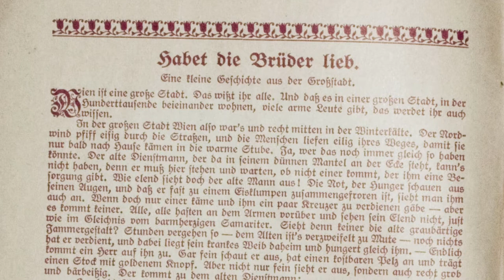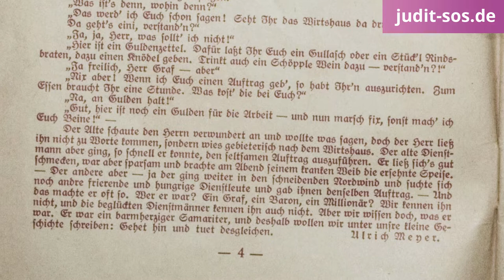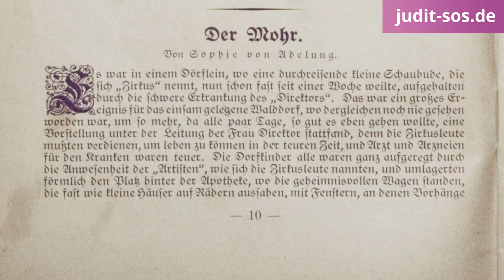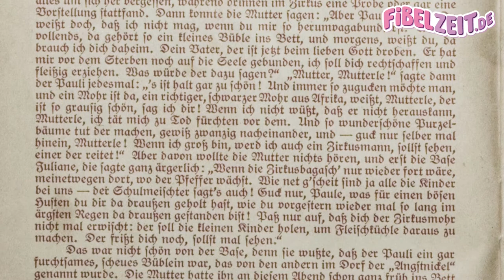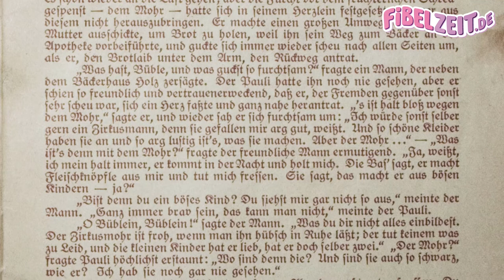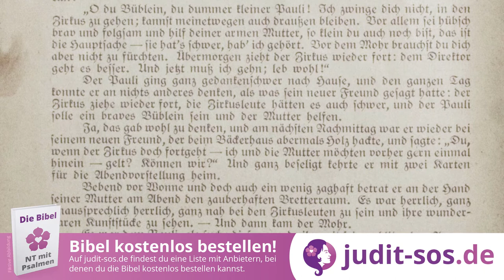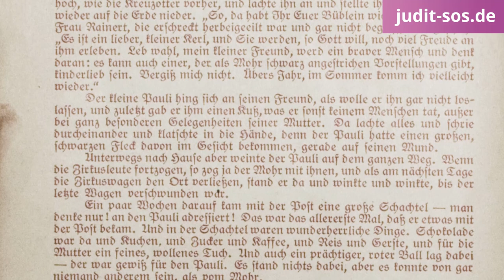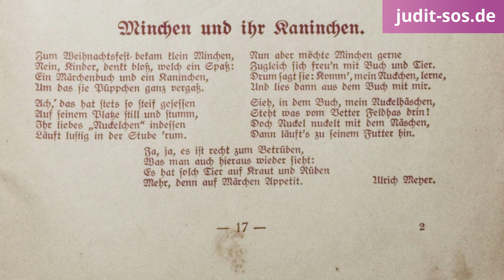GOTT SCHÜTZE DICH XXII (01) – Habet die Brüder lieb [Christliche Geschichten & Gedichte für Kinder]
(1.) "Gott schütze dich" als vollständiges Mp3-Hörbuch herunterladen

Die christliche Kinderzeitschrift "Gott schütze dich XXII - Eine Gabe für Christenkinder" von dem Herausgeber Ulrich Meyer, als Hörbuch mit Text zum Mitlesen. Ein christliches Kinderheft, in dem  Geschichten, Erzählungen, Bilder und Gedichte enthalten sind. Vermutlich ist das Heft ungefähr 1928 erschienen. In der Zeitschrift ist leider keine Jahresangabe hinterlegt.

INHALTSVERZEICHNIS

00:00:00 Einleitung

00:00:15 Habet die Brüder lieb – Eine Geschichte von Ulrich Meyer

00:05:09 Großvaters Leiden und Freuden – Gedicht von Ulrich Meyer

00:06:38 Der Mohr – Erzählung von Sophie von Adelung

00:26:13 Verspervisite – Gedicht von Ulrich Meyer

00:27:05 Minchen und ihr Kaninchen – Gedicht von Ulrich Meyer